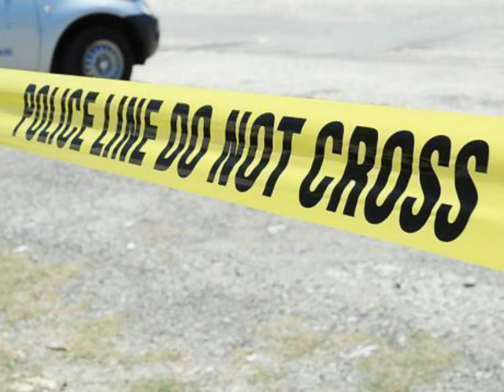Jamaica News Today June 21, 2022